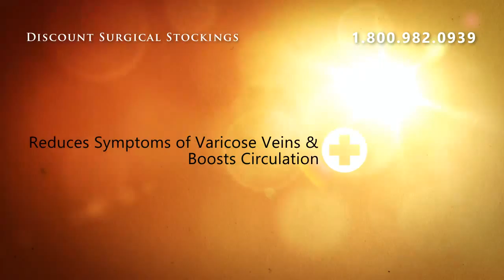Juzo Soft Model 2001AT - Pantyhose 20-30mmHg - III Regular C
Juzo Soft Model 2001AT - Pantyhose 20-30mmHg - III Regular Cinnamon Open Toe Open Crotch